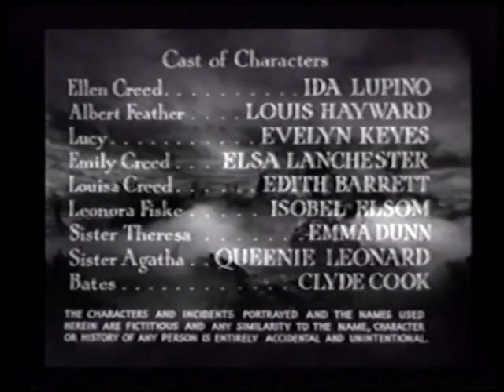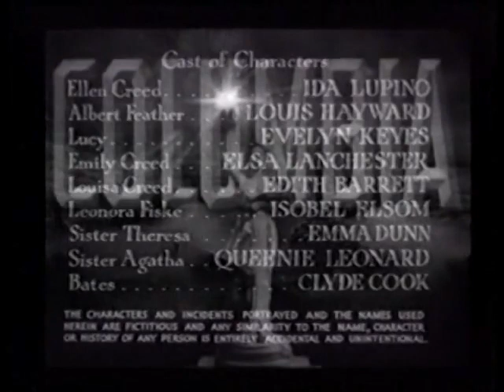1941 - Ladies in Retirement - El misterio de Fiske Manor - Charles Vidor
Una empleada doméstica inglesa (Ida Lupino) con dos extrañas hermanas estrangula a su jefe y se apodera de su mansión.